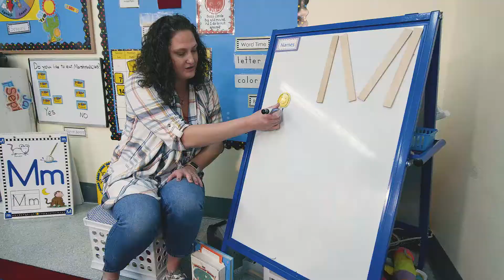Pacific Bible College "Early Childhood Education Program" 3:00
3:00 video featuring Pacific Bible College's "Early Childhood Education Program". Produced by Susan Huntley. Videography/Post-Production by Barry Tevis, True North Video and Media, Sweet Home,OR.